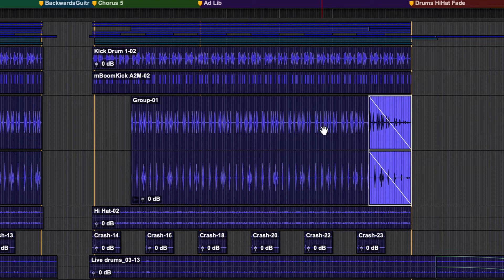Pro Tools - Quick Tips - 47 - クリップ・グループ